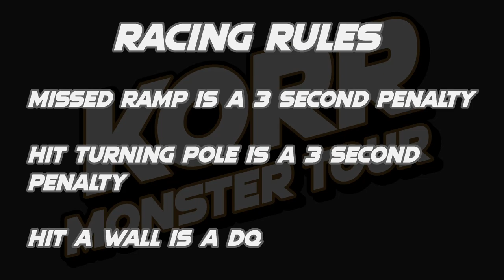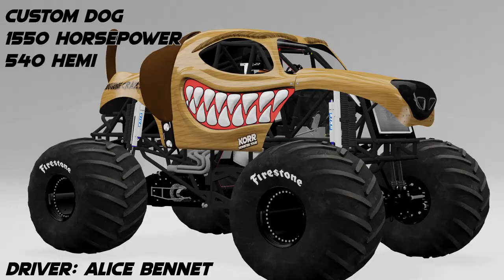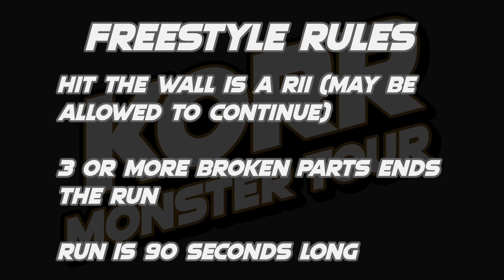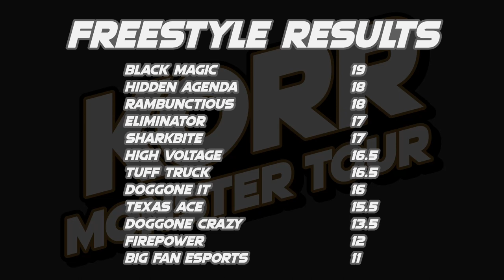KORR Monster Tour Season 5 Tour 1: East Rutherford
12 trucks battle across 8 weeks of competion to crown the KORR Monster Tour Season 5 Tour 1 champion!

Lineup:
BIG FAN espOrts driven by Spanky Babaganoosh
High Voltage driven by Kristin Moore
Texas Ace driven by Colt Mason
Tuff Truck driven by Randall Boone

Racing (0:00)
Freestyle (9:15)